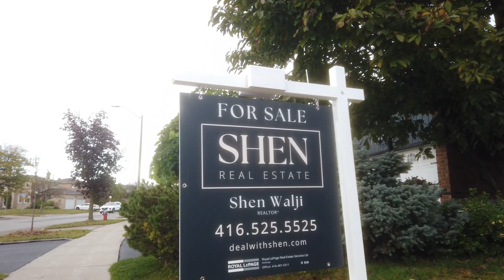Life in Canada I Electrician is needed Urgently I Answers to Your Questions and Comments.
If you are planning to move to GTA., Greater Toronto Area, such as any where in Mississaug, Brampton or elsewhere, Please contact me through my email address, or comment any of my video

If you need an assisstance in any immigration matters to Canada, such as visit visa, study permit, PNP., PR., work permit, application for spousal sporsorship, super visa, or citizenship applications, Contact Mr. Dikshant Dawar or log